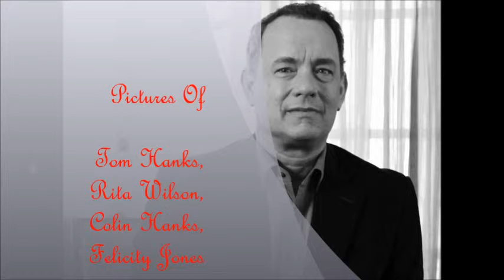Tom Hanks - The Man